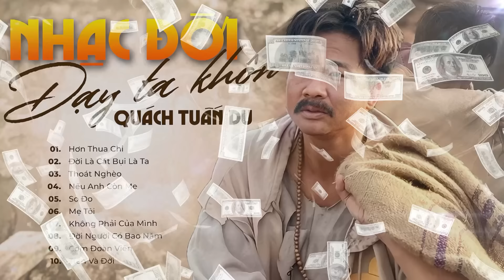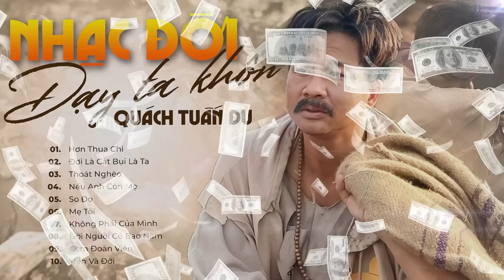NHỮNG BÀI NHẠC ĐỜI DẠY TA KHÔN - QUÁCH TUẤN DU | Hơn Thua Chi, Không Phải Của Mình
✿ Chào Mừng Quý Khán Giả đến với Kênh Youtube chính thức của ca sĩ Quách Tuấn Du

▶ THEO DÕI QUÁCH TUẤN DU

Booking show QTD : Mr Hiếu 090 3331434 vn